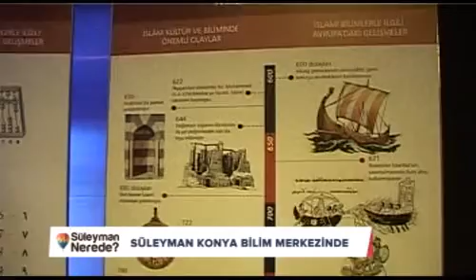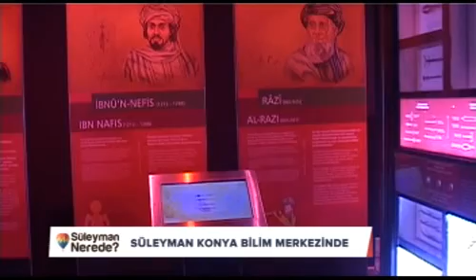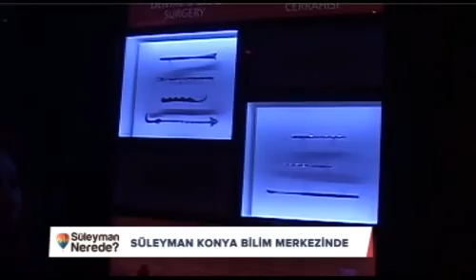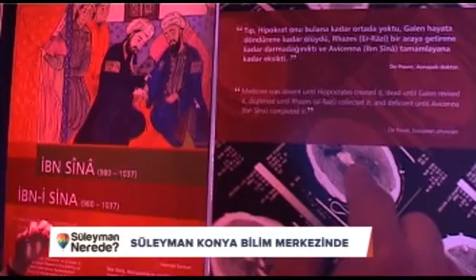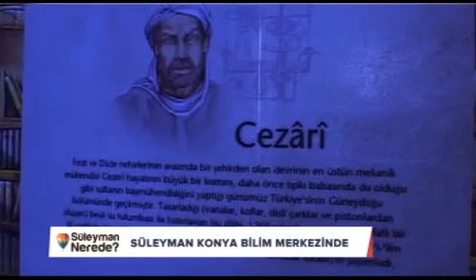Süleyman Nerede - Konya Bilim Merkezi - 12 Ekim 2014